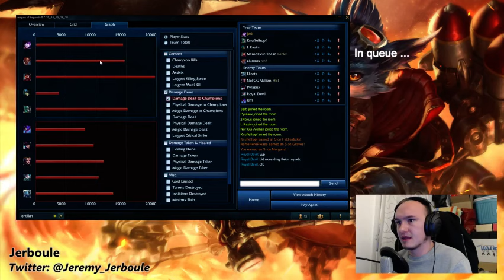Morgana vs Leblanc - Diamond 3 - 6.7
Morgana vs Leblanc Mid.
Diamond 3.